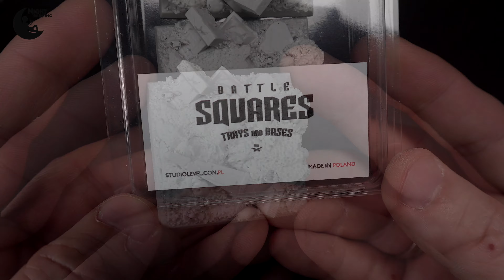BATTLE SQUARES - Bases - STUDIO LEVEL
Today, interesting bases for smaller figures. The bases are equipped with magnets, STUDIO LEVEL also has special bases for more bases allowing safe handling. The product is definitely dedicated to gamers, but the larger bases can easily be used for 54-65mm figures. Very decent quality.  / Dziś ciekawe bazy do mniejszych figurek. Podstawki wyposażone w magnesy, Studio Level posiada także specjalne podstawki dla większej ilości baz pozwalające na bezpieczne przenoszenie lub granie. Produkt zdecydowanie dedykowany dla graczy, ale większe podstawki można spokojnie użyć w figurkach 54-65mm. Bardzo przyzwoita jakość.